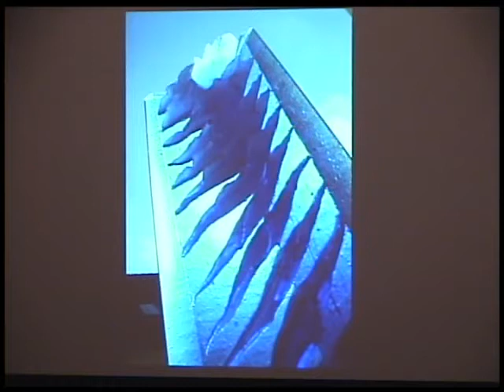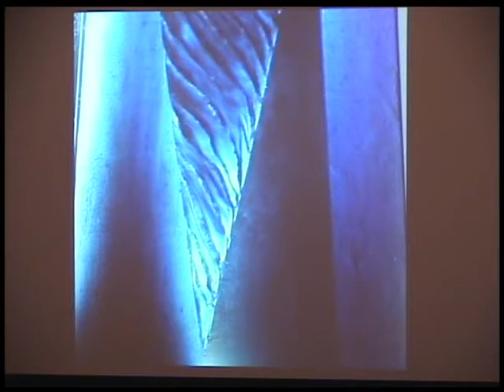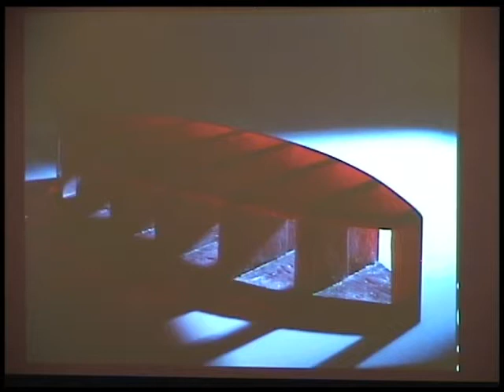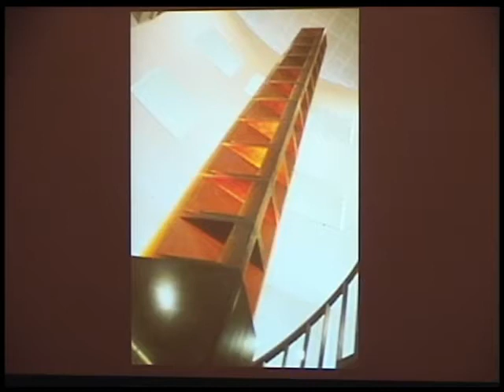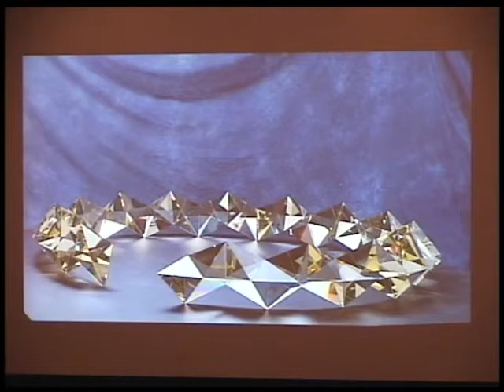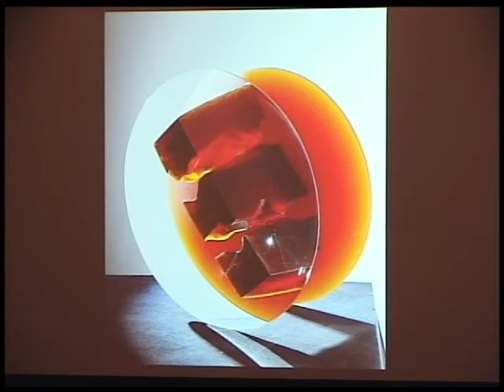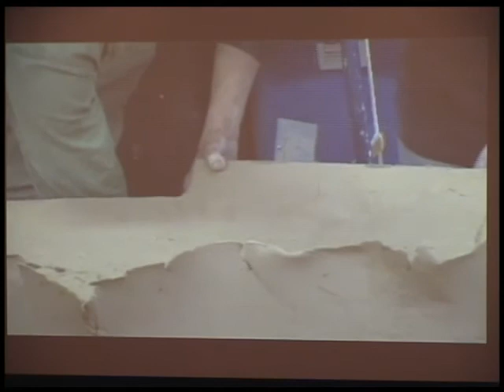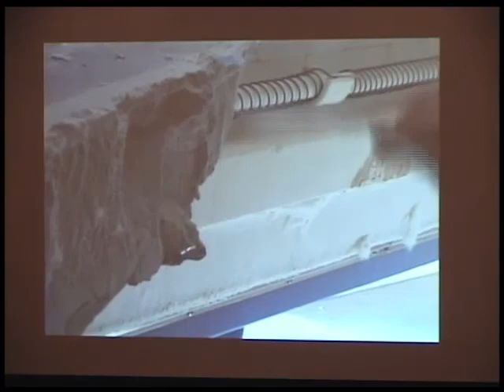Meet the Artist: Zora Palová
Artist and 2008 Rakow Commission recipient Zora Palová presented a lecture about her work in October, 2009. Palová lives and works in Bratislava, Slovakia, where she creates large-scale cast glass sculpture with her husband, the glass sculptor Štěpán Pala. Palová's use of the material is gestural, emotional, and grounded in the natural world. She works with light, which she modulates in glass with rough textures and translucent colors. Her Rakow Commission piece, "North Sea Waves," inspired by the waters of the North Sea, is on display in the Museum's Contemporary Glass Gallery.